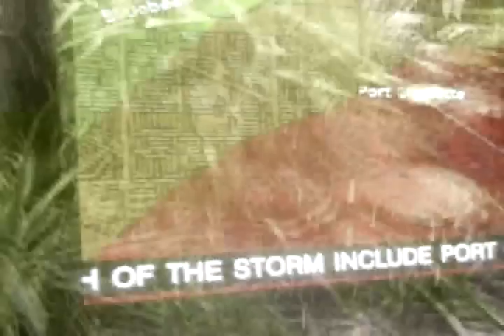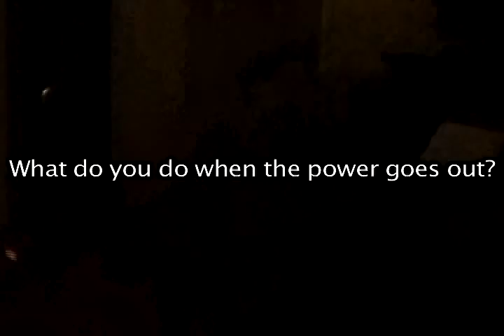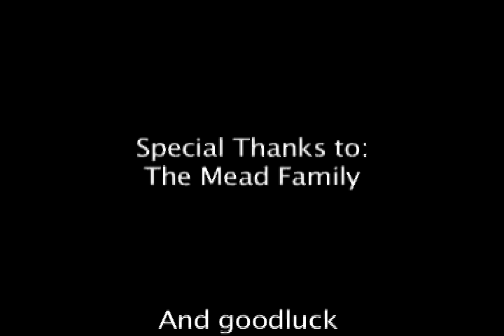Hurricane Charley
What I filmed when we lost power during hurricane Charley a few years back with some Missy Elliot music.